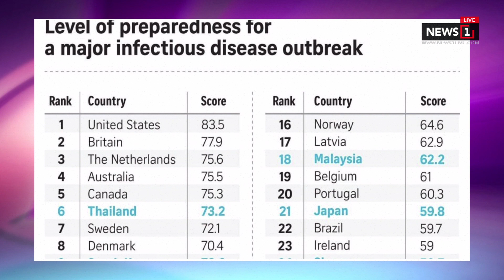“เฉลิม”ฉุนข่าวล็อบบี้ศึกซักฟอก ยันไร้ชื่อ“บิ๊กป้อม”เหตุ ป.ป.ช.ชี้แล้ว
“เฉลิม”ฉุนข่าวล็อบบี้ศึกซักฟอก ยันไร้ชื่อ“บิ๊กป้อม”เหตุ ป.ป.ช.ชี้แล้ว : News Hour Weekend 19/01/2020